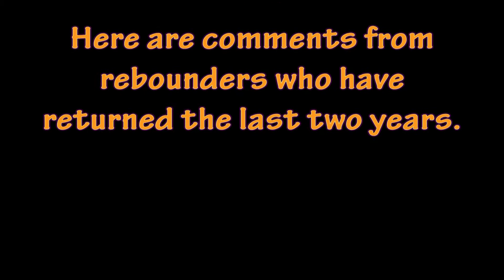District Governor Jerry Wear's September 2014 Message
District Governor Jerry Wear delivers his September 2014 message to members of District 6780. Additionally, there are short interviews with 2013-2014 Rotary Youth Exchange students who have returned from their year abroad. They are know as "Rebounders".